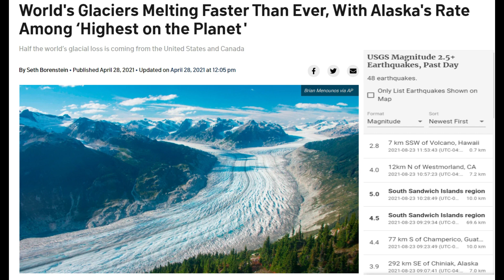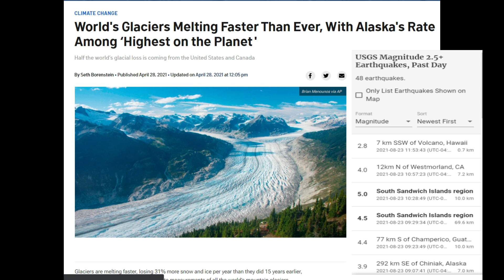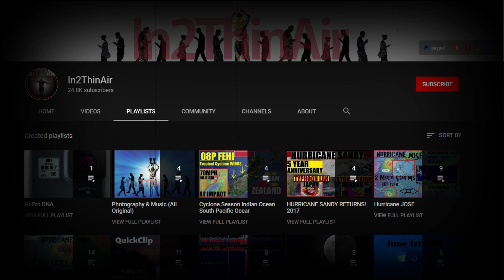*RARE* Alaska 'ICE QUAKE' Registered by USGS "Glacial Cryoseism" 8/23/2021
2.7 mag ICE quake struck Alaska's western coast today 8/23/21 These types of quakes will more then likely occur more and more as the Glacier Ice melt has reached a said 'All time High" especially within Alaska...